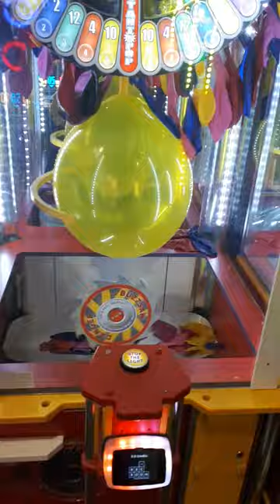this baloon is gonna pop